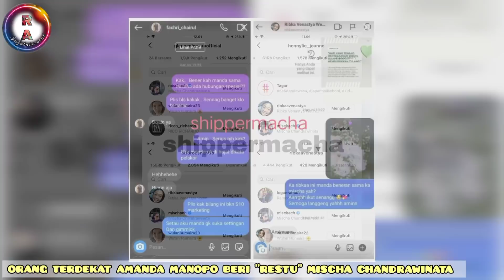COCOKOLOGI AMANDA MANOPO DAN MISCHA CHANDRAWINATA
Teka - Teki kekasih baru Amanda Manopo yang disebutnya dengan panggilan sayang "My Boo" adalah sosok Mischa Chandrawinata.

Setelah video Amanda dan Mischa yang bikin baper warganet.

Inilah tanggapan orang terdekat Amanda Manopo terhadap Mischa Chandrawinata...